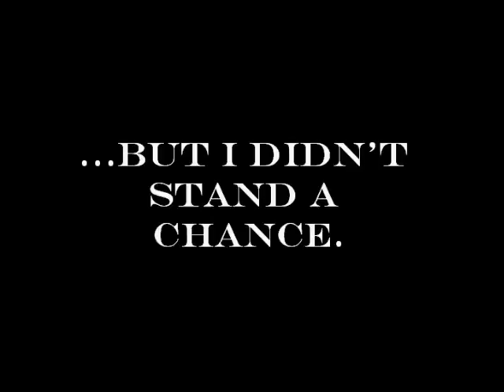Elliot Singsaas: Quidditch Stud